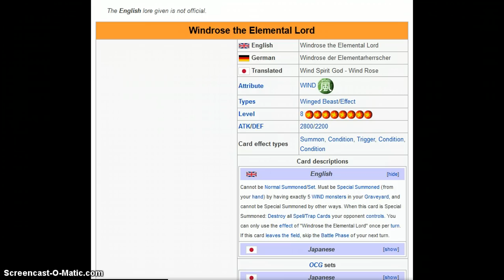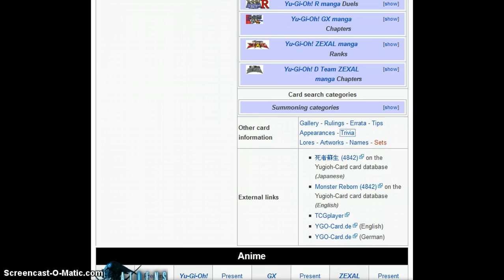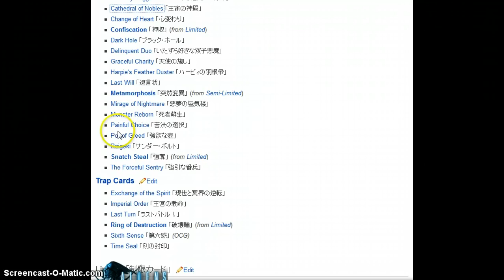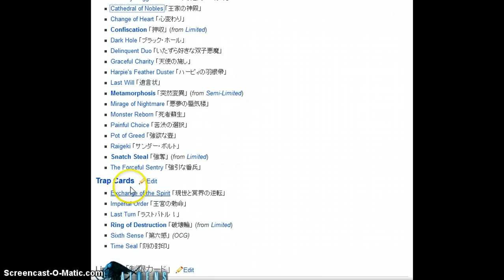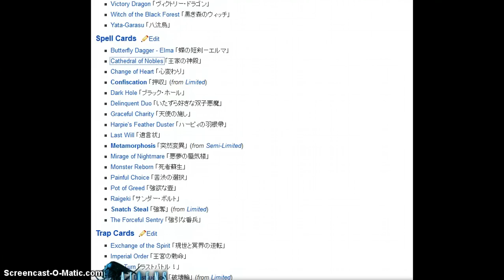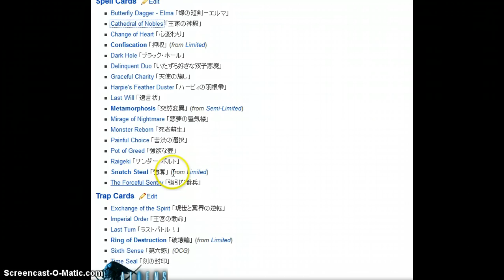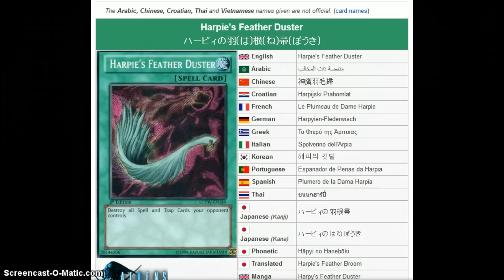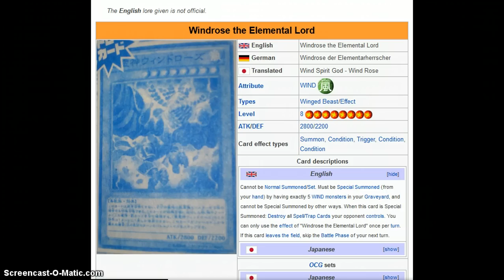Yu-Gi-Oh! Wind Elemental Lord Spoiled OMG!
Windrose the Elemental Lord.
Level 8
Wind/Winged Beast
2800/2200
Cannot be Normal Summoned/Set. Must be Special Summoned (from your hand) by having exactly 5 WIND monsters in your Graveyard, and cannot be Special Summoned by other ways. When this card is Special Summoned: Destroy all Spell/Trap Cards your opponent controls. You can only use the effect of "Windrose the Elemental Lord" once per turn. If this card leaves the field, skip the Battle Phase of your next turn.

What do you guys think, are we ready to have harpies feather duster back in the game?